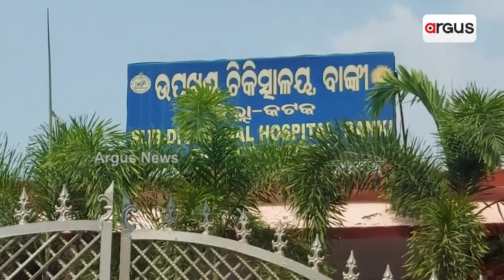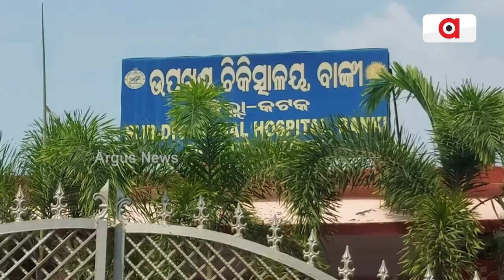Odisha Congress Agitates Front of Banki Medical, Demands Better Health Facilities